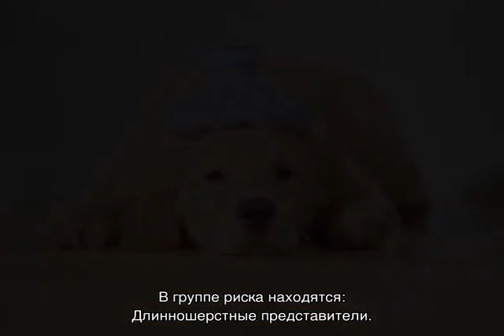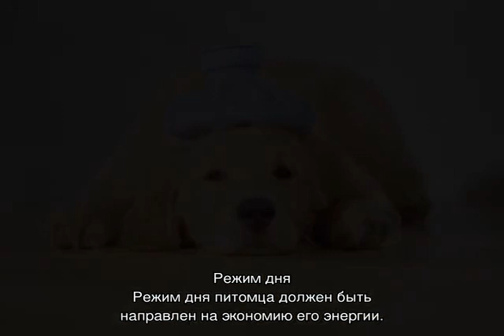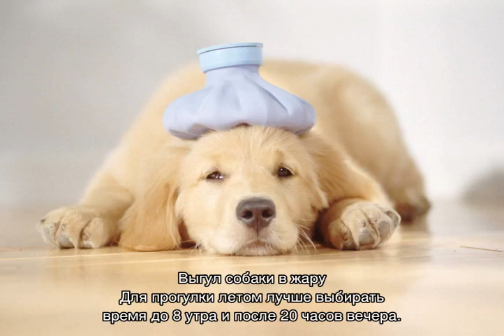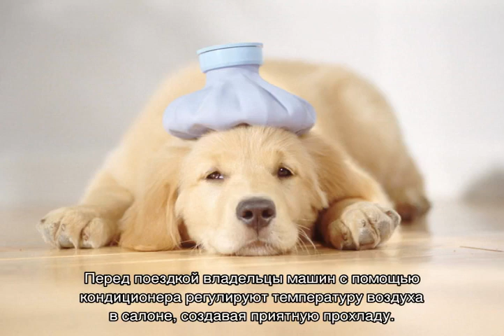Как ведут себя собаки в жару: как кормить и поить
Все, что необходимо знать владельцам собак о том, как ведут себя собаки в жару, а также маленькие щенки. Особенности самочувствия домашнего животного при повышенной температуре окружающей среды. Как кормить и поить питомца в такой ситуации.